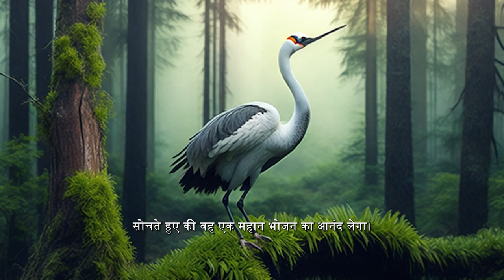story of fox and crane in hindi || short stories in hindi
In this video, we will take you on a captivating literary journey, exploring the art of storytelling in its most concise and impactful form.

Short stories have a unique ability to transport us to different worlds, evoke deep emotions, and provoke profound thoughts, all within a limited space. Whether you're a seasoned reader or new to the genre, this video is your gateway to discovering the richness and diversity of short stories in hindi

Our dedicated hosts will introduce you to renowned authors and their iconic works, sharing insightful analysis and interpretations along the way. From classic tales to contemporary gems, we will explore a wide range of themes, genres, and narrative styles, ensuring there's something for every literary taste.

Through engaging discussions, we will delve into the characters, settings, and plot twists that make short stories so captivating. We'll explore the art of crafting concise narratives that leave a lasting impact on readers. You'll gain a deeper appreciation for the skill and creativity required to convey powerful messages within a limited word count.

As we journey through the world of short stories, we'll also provide recommendations and reading suggestions, enabling you to explore further on your own. Whether you're seeking thought-provoking stories, heartwarming tales, or thrilling adventures, we've got you covered.

Join us as we unravel the magic of short stories in English, unlocking the hidden depths and literary brilliance that lie within these compact narratives. Whether you're a bookworm, an aspiring writer, or simply a lover of storytelling, this video is sure to leave you inspired and eager to explore the world of short fiction.

Don't miss out on this opportunity to discover the transformative power of short stories in English literature. Hit the play button and embark on an enchanting literary adventure with us. Get ready to be captivated by the beauty and impact of short stories.

                        ༺• धन्यवाद •༻